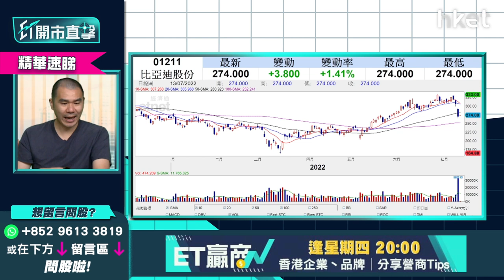【ET開市直擊】（精華）比亞迪1211遭股神沽貨機率高？話你知幾時可出手低撈